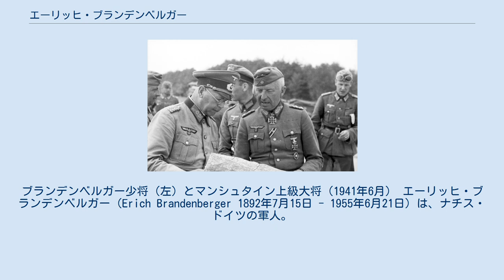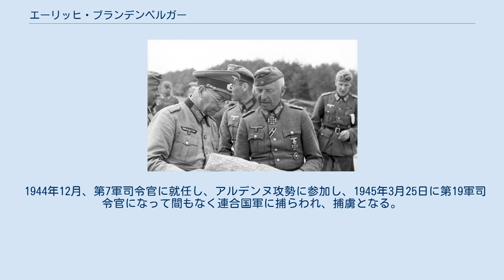エーリッヒ・ブランデンベルガー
ブランデンベルガー少将（左）とマンシュタイン上級大将（1941年6月） エーリッヒ・ブランデンベルガー（Erich Brandenberger 1892年7月15日 - 1955年6月21日）は、ナチス・ドイツの軍人。
ドイツ国防軍陸軍装甲兵大将。
 1892年7月15日、シュヴァーベン地方アウクスブルクに生まれる。
砲兵少尉として第一次世界大戦に参加。
第一次大戦では西部戦線で戦う。
戦後は陸軍の諜報部に所属する。
 1939年9月のポーランド侵攻では、ラインの守りを担当していたC軍集団第5軍所属指揮下で、師団を持たないアイフェル歩兵軍団の参謀長として参加。
その後、1940年、西方への侵攻作戦では、A軍集団第16軍第23軍団でも参謀長として参加する。
1941年2月20日、第8装甲師団長に就任。
北方軍集団第4装甲集団隷下の第56装甲軍団指揮下で第8師団長として6月のバルバロッサ作戦への参加をする。
同年8月15日~16日のイリメニ湖西、ルガ包囲戦では、ソ連赤軍第41軍団（5個狙撃師団）を殲滅した。
この戦いでの極めて優秀な指揮能力を高く評価され、1943年1月17日に第59軍団長、8月1日には第17軍団長に任命される。
11月12日には324番目の柏葉騎士十字章が授与される。
 1944年12月、第7軍司令官に就任し、アルデンヌ攻勢に参加し、1945年3月25日に第19軍司令官になって間もなく連合国軍に捕らわれ、捕虜となる。
 1955年6月21日、ボンで死去する。